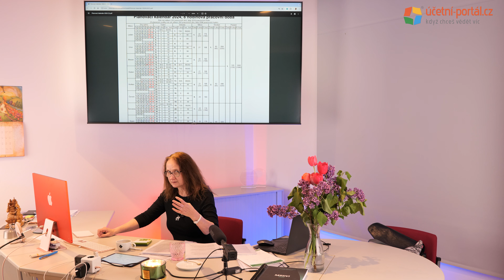UKÁZKA - 4. část - 6. den - Praktický příklad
Ing. Olga Krchovová